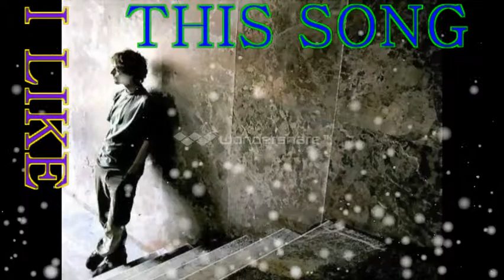Rajnish rai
Dabbang masona